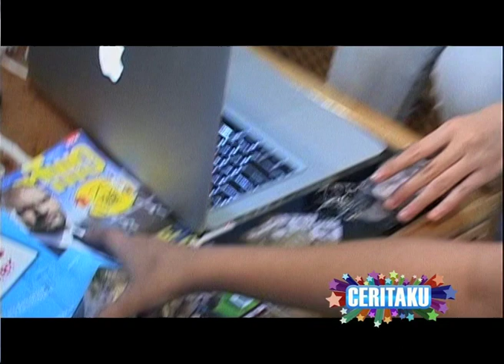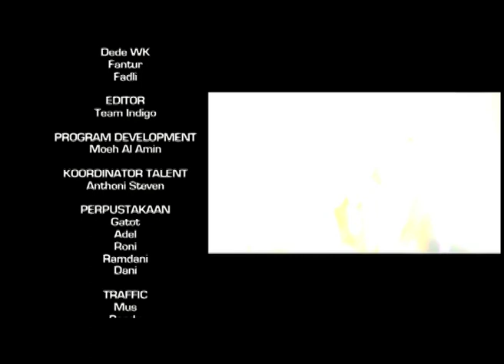CERITAKU: Marshanda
Profile kehidupan Marshanda dalam Eps Ceritaku TVRI